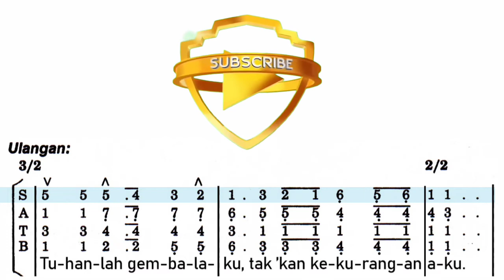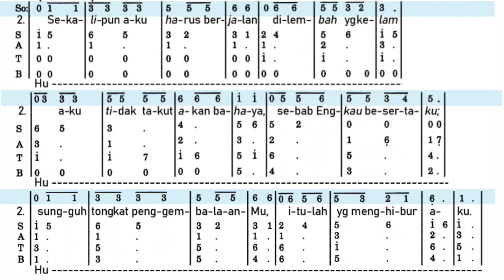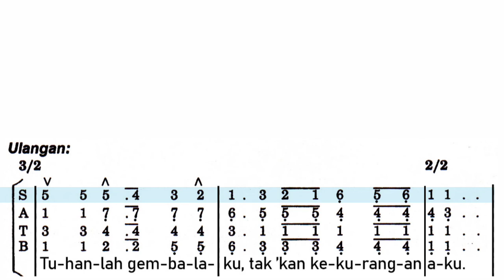Tuhanlah Gembalaku (PS 646 - Piano) SOLO